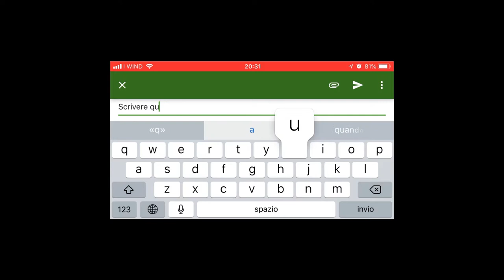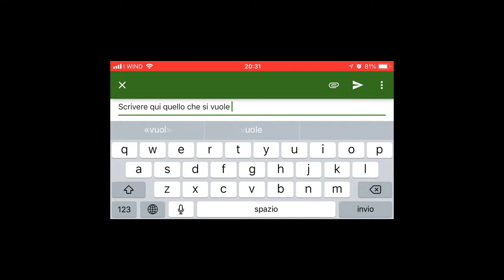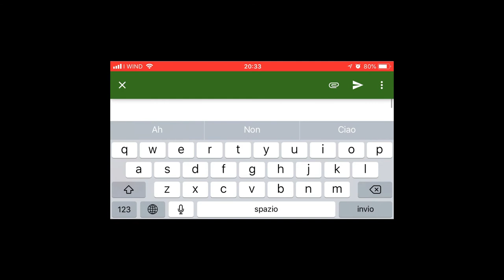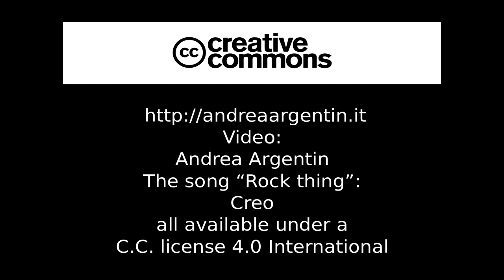Google Classroom - Inserire post / messaggi da app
Breve video-guida per spiegare agli studenti come usare l'app Classroom di Google - disponibile per iOS e Android - per inserire un post / messaggio all'interno di un corso, allegando foto o filmati (solo un'opzione viene illustrata: caricamento da album fotografico come allegato).